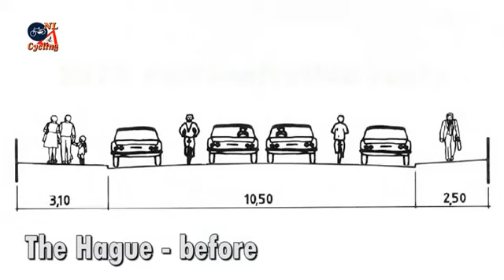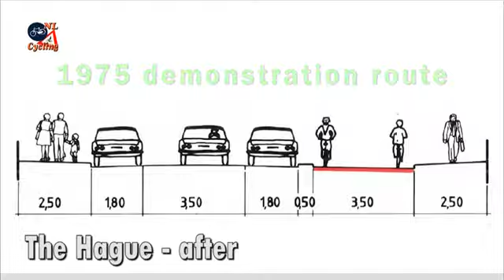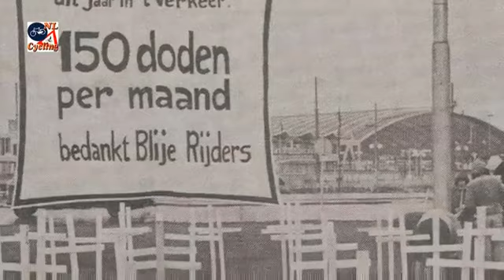How the Dutch got their cycle paths - YouTube.rv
Cycling Energy crisis solution